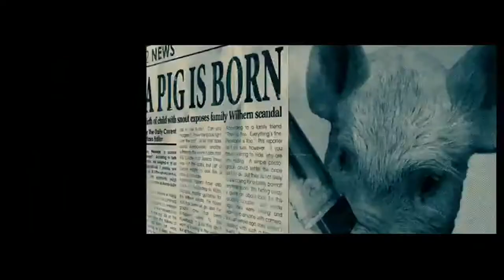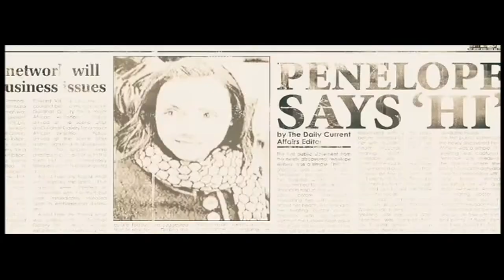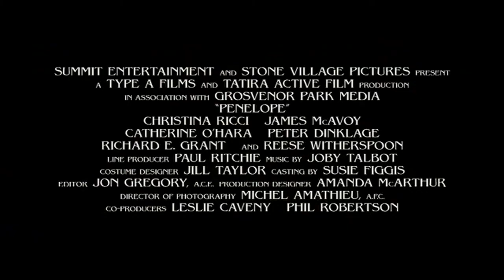Penelope - 2006 Trailer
Penelope - 2006

Category/Genre: Comedy,Fantasy,Romance

Plot/Description of the movie: In this modern-day romantic tale, Penelope is about a young girl's inspiring journey, a mysterious family secret, and the power of love. With all odds against her, in order for Penelope to break the family curse, she must find true love with "one of her own kind". Penelope Wilhern, born to wealthy socialites, is afflicted by the Wilhern spell that can only be broken when she finds love. Hidden away in her family's estate, the lonely girl meets a string of suitors in her parents' futile attempt to break the curse. Each eligible bachelor is enamored with Penelope and her sizable dowry; until her curse is revealed. Lemon, a mischievous and eager tabloid reporter, wants a photograph of the mysterious Penelope and hires Max to pose as a prospective suitor to get the shot. The handsome down-on-his luck gambler finds himself falling for Penelope, but cannot bring himself to give her what she wants. Fed up by this latest betrayal and determined to live life on her own terms, Penelope breaks ...

Star/Cast: Christina Ricci,James McAvoy,Reese Witherspoon

Director: Mark Palansky

Writer: Leslie Caveny

Almiramd Bookmark: F4 (Recommended for Family)

Almiramd Code: P,S

Awards/Oscars:  -